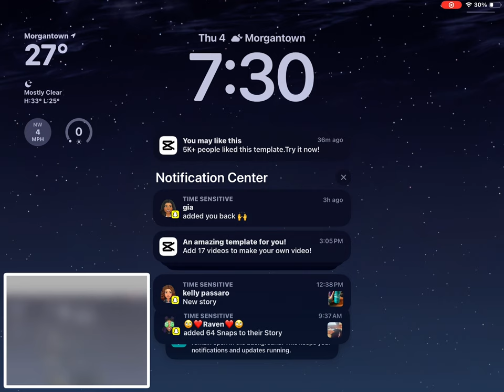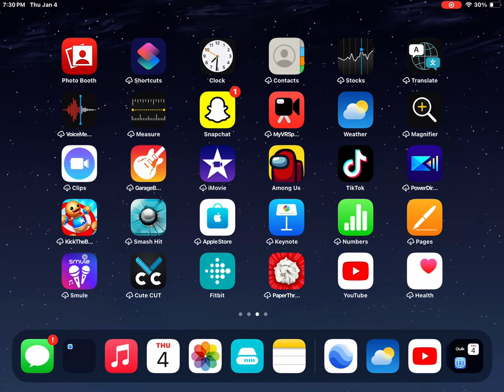January 4, 2024